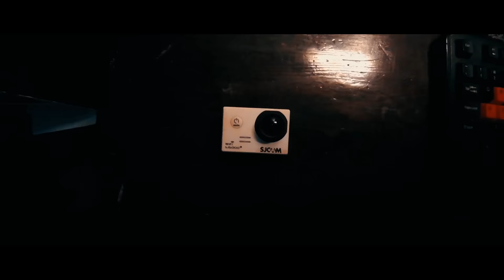Chasing The Dream - Tunisia Explore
Hey guys, so now we decided to work a little bit different style of videos by trying to tell a story on every video hope you like it and support us by a like and share peace.

Edited by :
Anis Boukhris

Directed by :
Taher Nouiri

Shot with: SJCAM 5000+
edited with: Adobe Premiere Pro & After effects